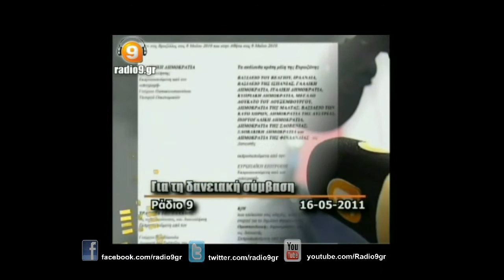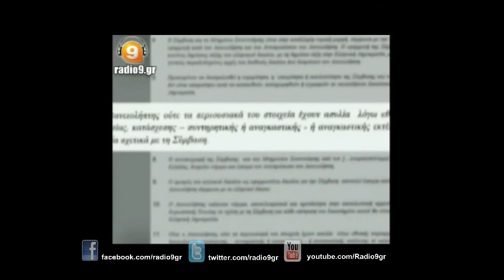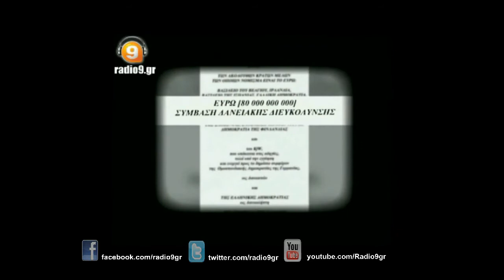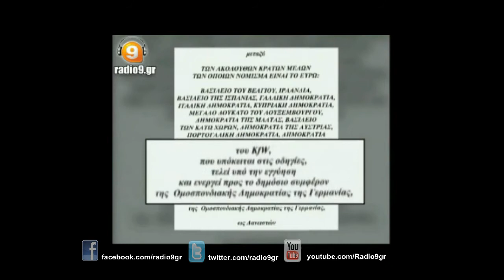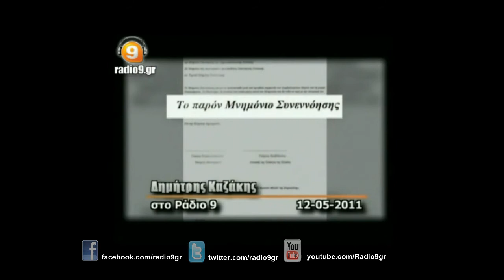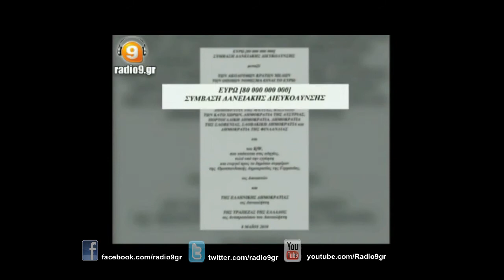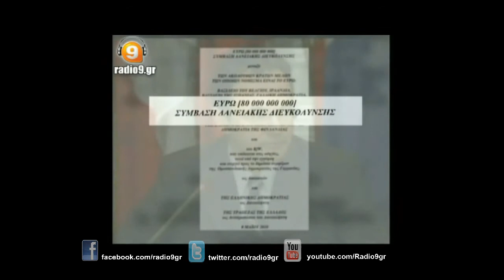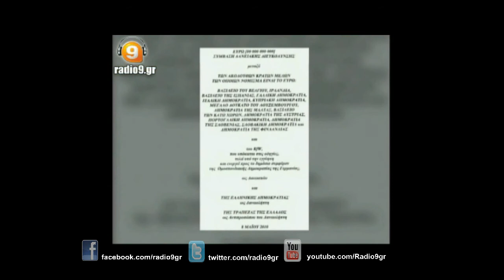Radio9.gr : ΔΑΝΕΙΑΚΗ ΣΥΜΒΑΣΗ. ΑΝΕΥ ΟΡΩΝ ΠΑΡΑΙΤΗΣΗ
Το ΑΝΕΥ ΟΡΩΝ είναι το δεύτερο μέρος της έρευνας του Ράδιο 9 για τη δανειακή σύμβαση που υπέγραψε η Ελλάδα πέρυσι και τη δένει χειροπόδαρα.

Η Ελλάδα παραιτήθηκε ΑΜΕΤΑΚΛΗΤΑ και ΆΝΕΥ ΌΡΩΝ από την κυριαρχική της ασυλία.
Ο Παν/κος Νοτης Μαριάς αποκωδικοποιεί βασικά σημεία της δανειακής σύμβασης που δεν ψηφίστηκε από τη Βουλή των Ελλήνων γιατί με τροπολογία που κατατέθηκε την επόμενη μέρα της ψήφισης του μνημονίου... «οι δανειακές συμβάσεις θα ισχύουν από τη στιγμή της υπογραφής τους». Και ενώ είχαν υποσχεθεί ότι -έστω κατόπιν εορτής- αυτές οι συμβάσεις θα έρθουν στη Βουλή, μετά από ένα χρόνο και ένα μήνα ακόμη δεν έχει έρθει στην Ολομέλεια. Αυτή τη δανειακή σύμβαση με τα μυστικά της την κράτησαν κρυφή και πριν και μετά την υπογραφή της.